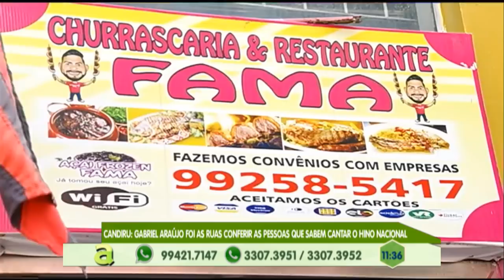Forças militares realizam o desfile de 7 de setembro no sambódromo de Manaus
03º BLOCO AGORA 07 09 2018 - Forças militares realizam o desfile de 7 de setembro no sambódromo de Manaus